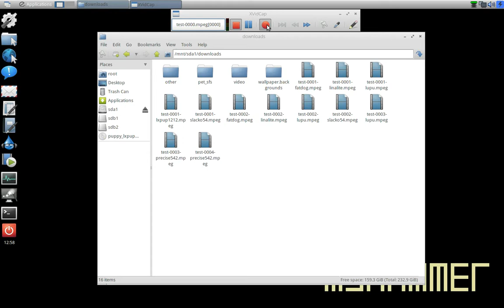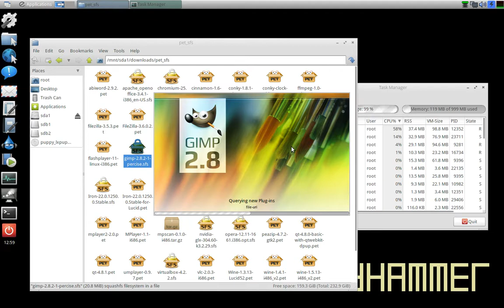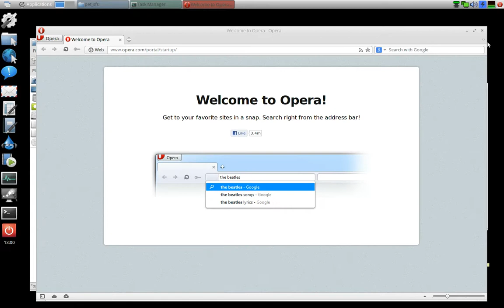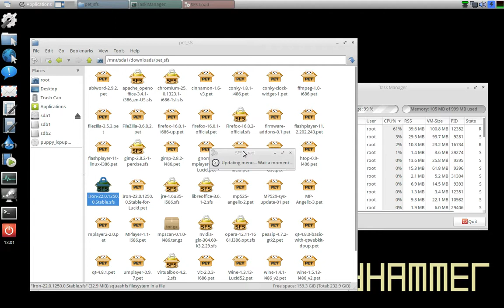Lxpup 12.12 #2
Booted off CD / Running from RAM
System - Intel Core2 CPU 6300 @ 1.86GHz, 0.99 GB of RAM
Ethernet Connection (Connected Manually)